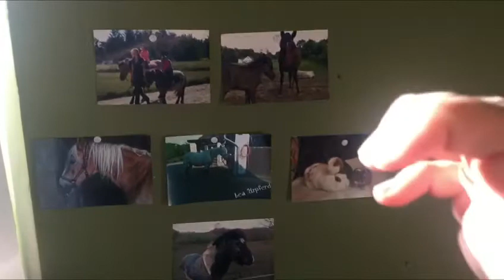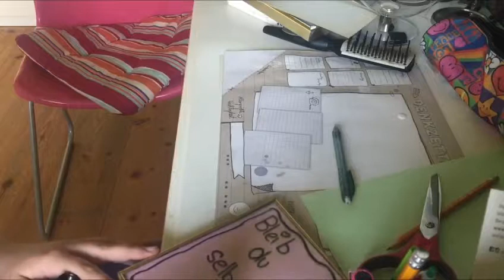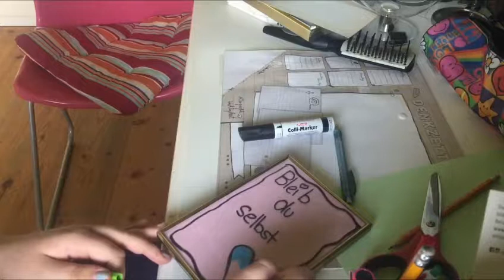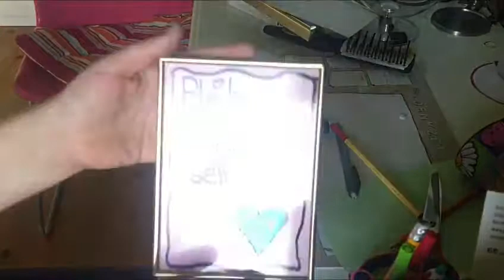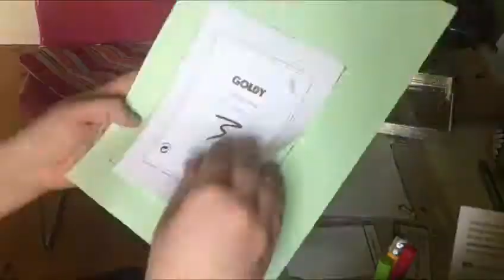Lea Urpferd in einem neuem Format!